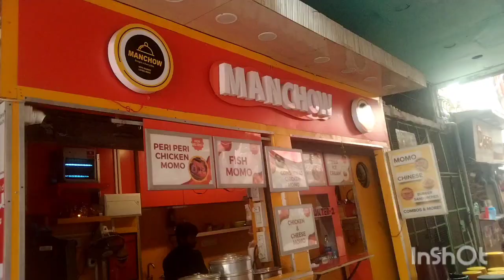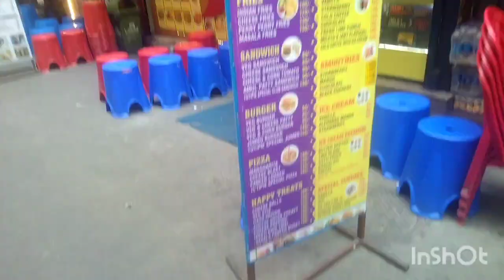My trip to kolkata, some video clips sharred